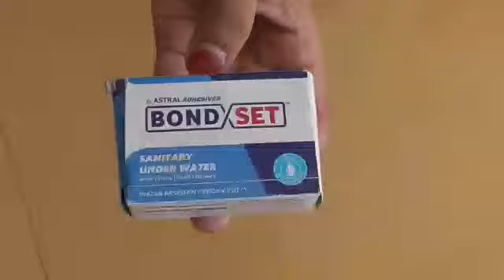موسم گرما میں پرندوں کو پانی پینے کیلےء واٹر فیڈر بنانا Bird water feeder in summer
Video from Qurrat -ul- ain